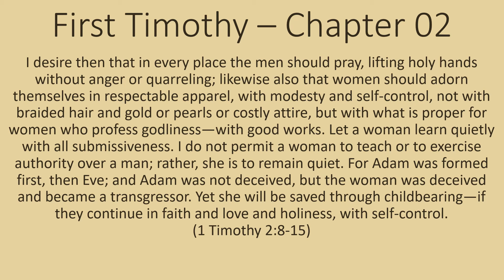Daily Read-Along - First Timothy 02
We invite all to join in with the Daily Bible Read-Along of Paul's epistles to individuals, a chapter a day.